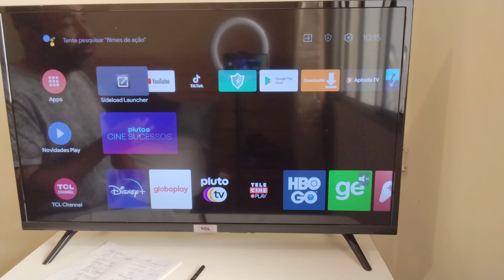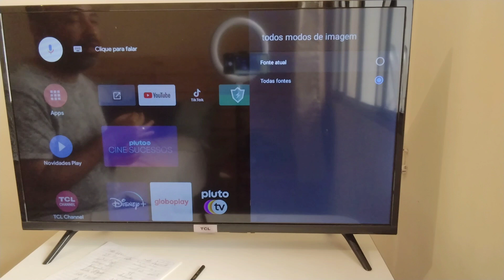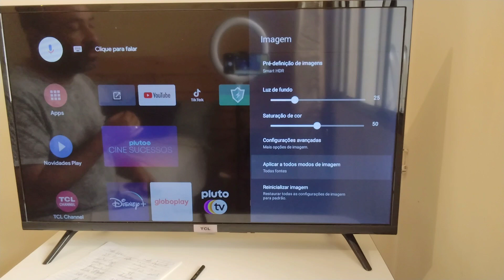como melhorar a qualidade da imagem da smart tv tcl hdr 10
como melhorar a qualidade da imagem da smart tv tcl hdr10 .
Canal donos de tcl
Voltar
Características Gerais da smart tv tcl 32 s6500 .

SMART TV tem Google Assistant Uma evolução de como você vai ver, ouvir e interagir com a sua TV. Android TV Com a tecnologia da Android TV você aproveita todos os recursos que o sistema operacional oferece: Google Assistant, Chromecast bult-in e Google Play. Netflix Assista aos melhores filmes e seriados da Netflix diretamente da sua TV. YouTube Assista a uma grande variedade de vídeos on-line via YouTube, diretamente na sua Smart TV. Globoplay Você dá um play em tudo da Globo. A qualquer hora. Em todo lugar. IMAGEM HDR Com a tecnologia High Dynamic Range (HDR), seus conteúdos ganharão maior vida e intesidade. Ela oferece um padrão superior de constraste e brilho, exibindo muito melhor os detalhes da imagem, mais próxima da realidade e com cores mais vivas. Micro Dimming Controle de iluminação em 512 regiões da tela para uma fantástica experiência de visualização. Qualidade de brilho, contraste e cores perfeitas. DTN Pronta para o sinal digital, com sintonizador digital integrado para aproveitar em alta resolução a sua programação preferida, sem chuviscos ou outros problemas na transmissão da imagem. DESIGN Art Design ]Borda fina e espessura slim que conferem ao produto modernidade e sofisticação. - WiFi de 2.4 Gh

Conexões

- 2 Entradas HDMI - 1 Entradas USB - 1 Entrada Áudio e vídeo composto / componente compartilhado, - 1 Porta LAN para interatividade DTVi e internet, - 1 Entrada de antena (Antenna IN) e entrada de TV a cabo (CABLE).

Resolução

HD 1366 x 768 pixels

Potência De Áudio Total (RMS)

2 x 8W

Taxa De Atualização

60 Hz

Consumo De Energia

50 wats

Tensão/Voltagem

bivolt

- Smart TV LED 32" HD TCL 32S6500S